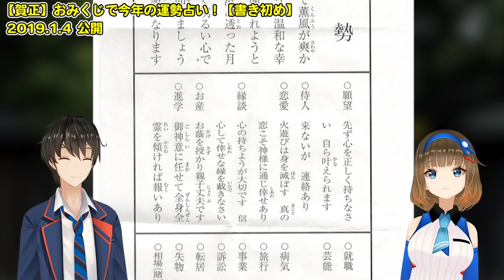NG集&未公開シーンを見て大爆笑www